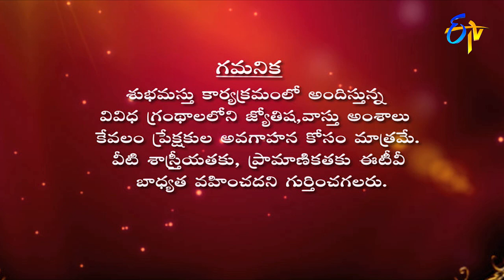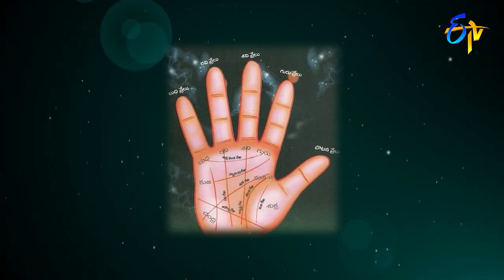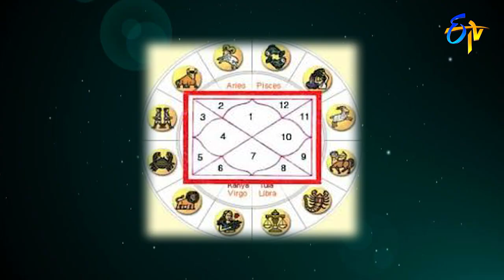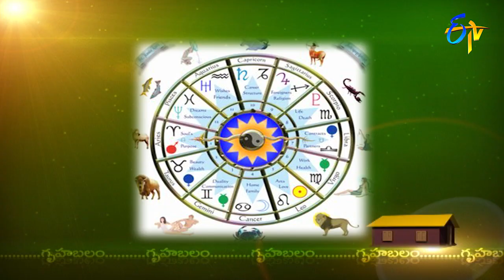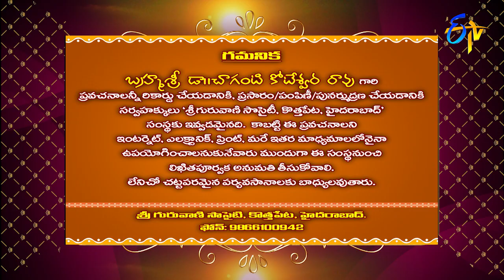Subhamastu | 16th July 2018 | Full Episode | ETV Telugu